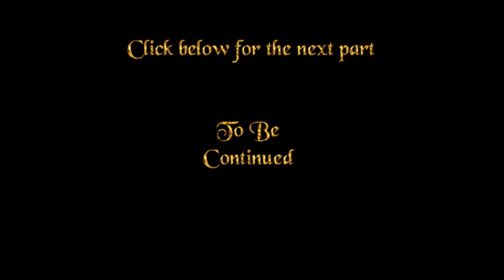Eye of the Beholder II, Amiga (AGA) - Part 84: We've Been Through This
Finally the long anticipated series about the sequel to the brilliant Eye of the Beholder, which was the first long series I started on my channel. I anticipate this game being just as much fun. I played it a little, but it's been so long I can't remember any of it.

In this series I will be joined by PacBilly as he does commentary with me, providing advice and silly voices as required.

Eye of the Beholder II is a dungeon crawling game based on AD&D edition 2. It's full of puzzles, challenging enemies and it never fails to keep you on your toes. One really cool feature is the ability to import the party from the first game, which I did. This is the AGA version by CFOU which means improved graphics and the vitally important automap.